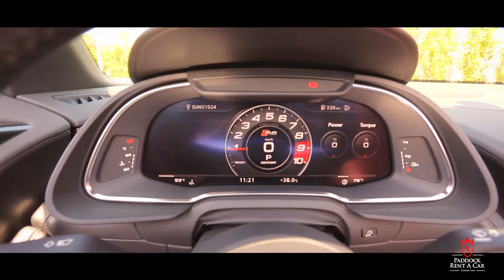Audi R8 Spyder Test Drive In Dubai/ Rental a car in Dubai